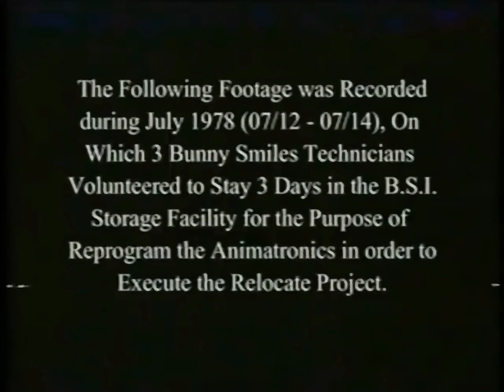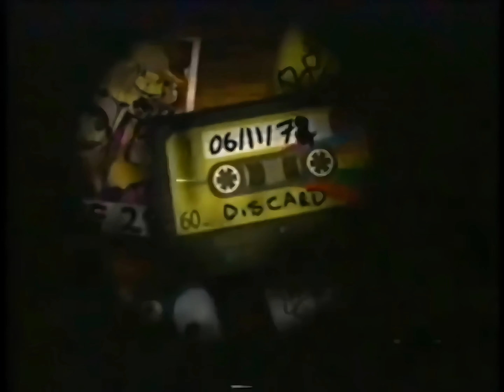The Walten Files 2 | Upscaled to 4K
This time around, it looks MUCH better, and also, I used the driver Anime4KCPP instead of Waifu2x in video2x, and that gave me a better result, I guess. Here you go! Also, I'm going to try to get both of the TWF plushies because they look really cool and yeah idk. Also, right now I'm playing through Security Breach so if anyone wants to see me get the true ending, I'll record it!